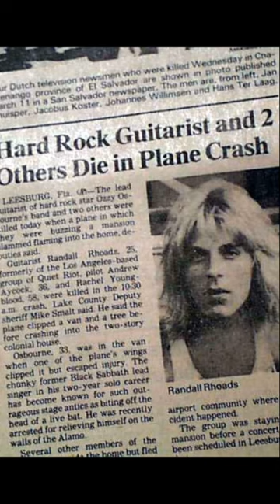The Life and Death of Randy Rhoads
Randy Rhoads was an amazing guitar player.